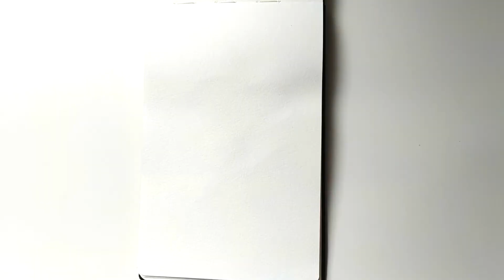Flores FÁCILES con acuarela #4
Hoy os traigo un vídeo en el que veréis lo sencillísimo que resulta pintar estas flores, con un resultado más que sorprendente!

MATERIALES:

- Pincel redondo del número 8
- Acuarelas kuretake
- Libreta de acuarela Moleskine
- Una paleta de mezclas.